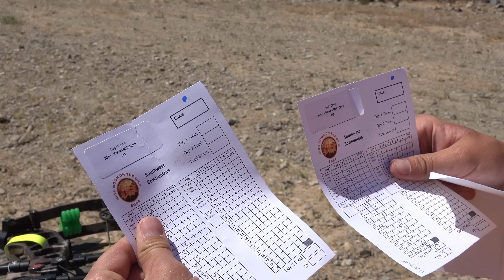BIGHORN SHEEP Encounter at a Pro Archery Tournament!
James shoots the third leg of the Arizona Triple Crown belt buckle 3D archery tournament tour with his Bowtech Core SR compound bow and arrow. This stop was titled High Noon on the Gila and was put on by Southwest Bowhunters in Yuma, Arizona.